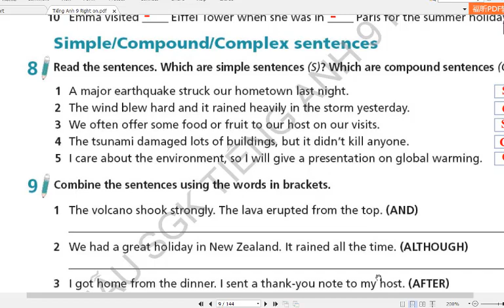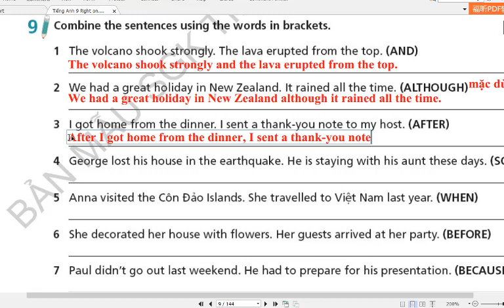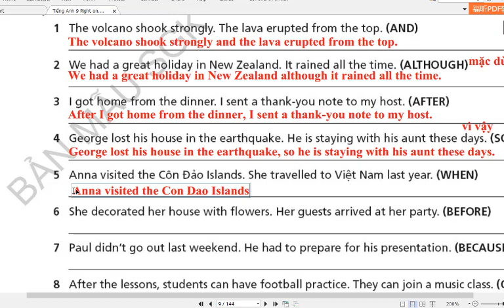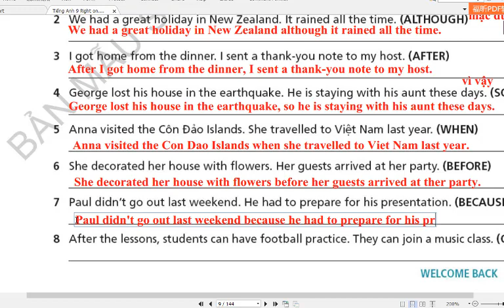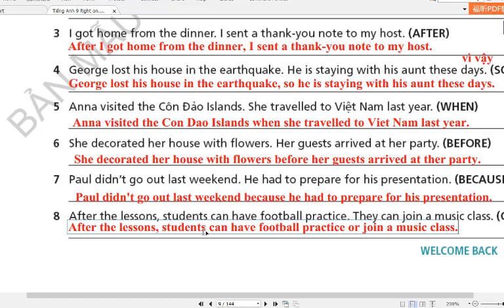Tiếng Anh Lớp 9 Right On (Welcome Back) Bài 9 Trang 9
HƯỚNG DẪN CÁCH TÌM VIDEO THEO TỪNG KHỐI LỚP:
Lớp 6
Lớp 7
Lớp 8
Lớp 9